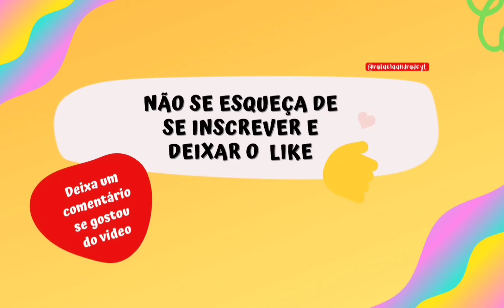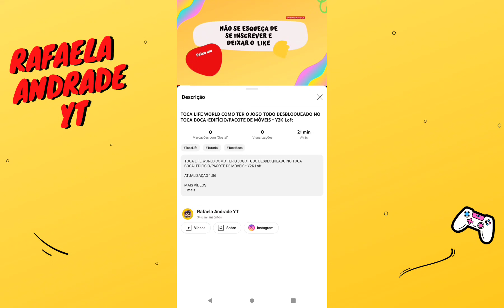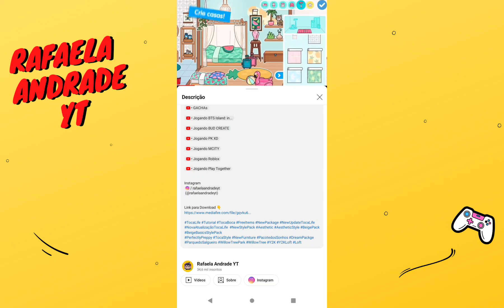TOCA LIFE WORLD COMO TER O JOGO TODO DESBLOQUEADO NO TOCA BOCA+EDIFÍCIO/PACOTE DE MÓVEIS * Y2K Loft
TOCA LIFE WORLD COMO TER O JOGO TODO LIBERADO NO TOCA BOCA+EDIFÍCIO/PACOTE DE MÓVEIS * Y2K Loft

ATUALIZAÇÃO 1.86

MAIS VÍDEOS